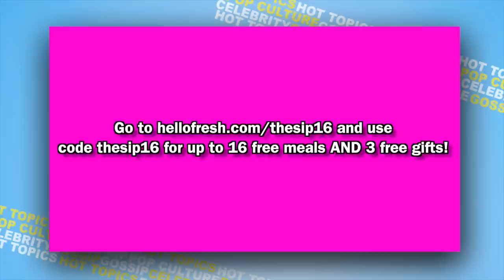Our Strange Sexual Desires & Overcoming Life’s Disappointments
to get Honey for FREE!